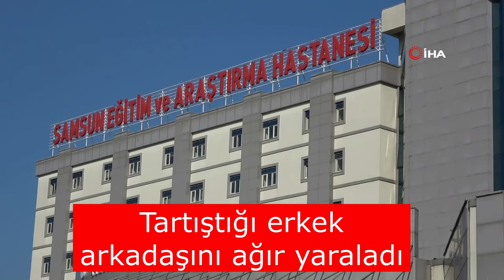Tartıştığı erkek arkadaşını ağır yaraladı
Samsun'da bir kadın tartıştığı erkek arkadaşını bıçakla ağır yaraladı.